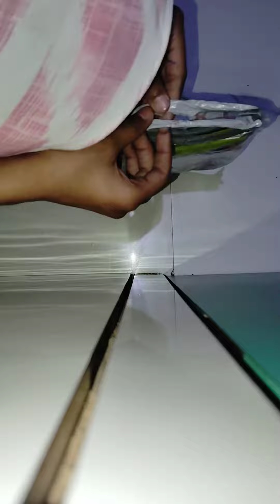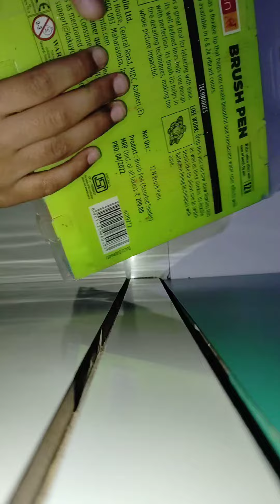Brush Pens and Glitter Pens